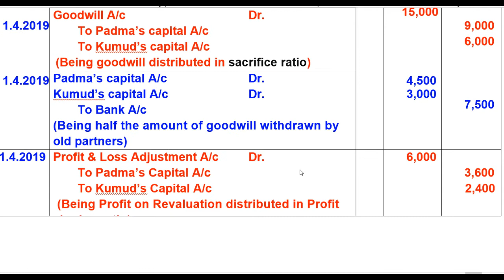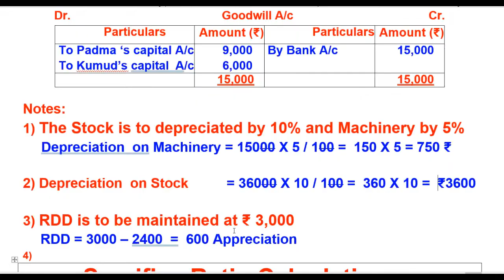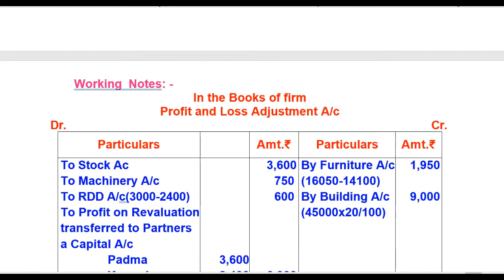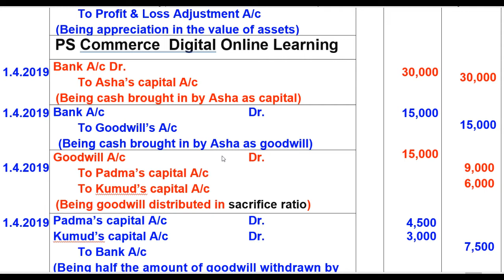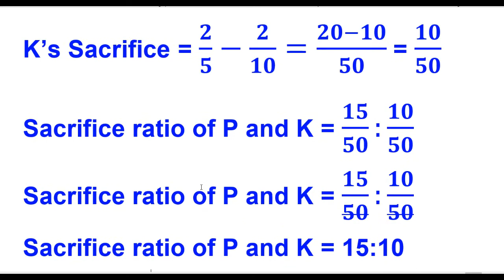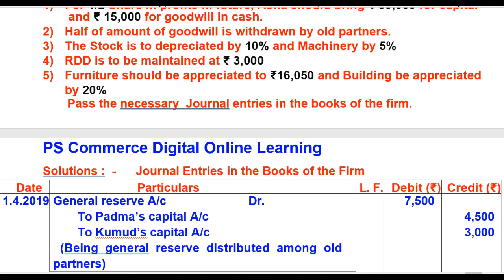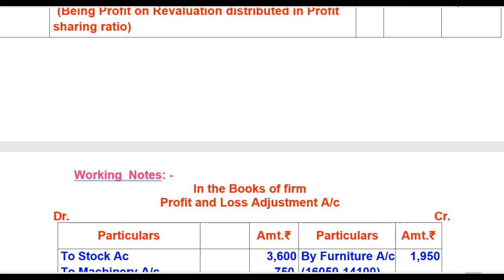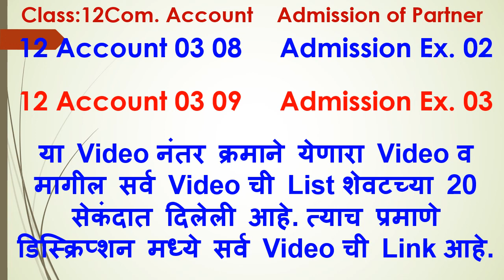12 Account 03 08 Admission Ex 02 |12 admission eg 2|sambare sir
12 Account 03 08 Admission Ex 02 |12 admission eg 2|sambare sir
pscommercedigitalonlinelearning,
sambare sir,
sambaresir,
prakash sambare,
prakashsambare,

Hi, every one , Welcome to All. सर्वांना नमस्कार, मी आपणा सर्वांचे माझ्या चॅनल मध्ये हार्दिक स्वागत करतो.

11वी व 12वी कॉमर्सच्या विषयांचे Free  व्हिडियो पाहण्यासाठी, मी पाठविलेला हा मेसेज आपल्या मोबाईल मधील नंबर्स आणि विशेषतः सर्व ग्रुप वर व सर्व विद्यार्थ्यांना सेंड करावा.

आपण खालील लिंकवर क्लिक करुन आज पर्यंतचे मी पाठविलेले सर्व विडियो पाहू शकतात. परंतु इथून पुढे मी सेंड केलेला प्रत्येक नवीन व्हिडीओ पाहण्यासाठी (सूचना / Notification मिळण्यासाठी) प्रथम खालील प्रमाणे सेटिंग करून घ्या.
1) मी पाठविलेला कोणताही Video चालू करा.
3) Bell च्या 🔔 चित्रावर क्लिक करा.
4) ‘All’  हा पर्याय निवडा. (मराठी-“सर्व”, हिन्दी=“सभी” )
Settings ok

PS COMMERCE DIGITAL ONLINE LEARNING सर्व व्हिडीओ पाहण्यासाठी खालील लिंकवर क्लिक करा.

वरील लिंक क्लिक करून आपण मागील सर्व Video पाहू शकता, त्यामध्ये विषयानुसार video लिस्ट दिलेली आहे. परंतु पुढील Video पाहण्यासाठी सेटिंग केली नसेल तर सेटिंग करुन घ्यावी.

11,12 कॉमर्स विषयांचे Video free मध्ये पहा. त्यासाठी पुढील लिंक मधील video पाहताना video मध्ये दाखविल्याप्रमाणे, विडियो पहात असताना, लगेच सेटिंग करून घ्या.

खाली विषयानुसार Video ची Link ची Play List दिली आहे, त्या लिंक वरुण आपण त्या विषयाचे सर्व video पाहू शकतात. खालील लिंक वर क्लिक करून सर्व Video पहा.

digital, account, ocm, fa, npc, ipf, eco,    नंतर
“वर्ग, विषय, प्रकरण क्रमांक, व्हिडियो क्रमांक, पॉइंट चे नाव, असे YouTube वर टाइप करून कोणताही, मी पाठविलेला Video आपणास पाहण्यासाठी शोधता येईल.
उदाहरण :
12 account sambare sir,
12 account prakash sambare,
12 03 08,
12 account 03 08,
12 account 03 08 admission ex 02,
12 admission eg 2,
12 account 03 08 admission eg 2,
12 admission Ex. 02,
12 account admission ex. 02,
12 account admission eg 2,

How to solve Admission Problem ?,
This video is related with Admission Problem,
This video explains steps for solving Admission Problem,
admission 12th problem,
12 account in Marathi,
12 admission in Marathi,
admission class 12 new syllabus,
admission of a partner class 12 accounts,
Commerceknowledgepool,
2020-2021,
12thaccount,
12th admission,
12th commerce account chapter 3,
Accountancy class 12th admission,
education baba,
12 account admission ,
new syllabus,
balance sheet format in Marathi
Admission,
Calculation,
HSCBoard2021,

माझ्या व्हिडीओची खास वैशिष्ट्ये :-
1) या व्हिडिओमध्ये वर्गातील शिकविण्या प्रमाणेच प्रत्यक्ष टायपिंग करून उदाहरण सोडविले आहे. त्यामुळे विद्यार्थ्यांना वर्गात बसून शिकत आहोत असेच वाटते.
2) व्हिडिओमध्ये प्रत्यक्ष टायपिंग करून उदाहरण सोडविले असल्यामुळे व्हिडिओ मधील अंक आणि अक्षरे अतिशय स्पष्ट दिसतात. त्यामुळे व्हिडीओ पाहताना डोळ्यांना त्रास होत नाही.
3) विद्यार्थी व्हिडीओ चालू असताना स्वतः उदाहरण सोडवू शकतात.
4) आवश्यक त्या ठिकाणी सविस्तर नोट्स देण्याचा प्रयत्न केला आहे.
5) विद्यार्थ्यांनी पूर्ण व्हिडिओ पहावा म्हणजे व्हिडिओचा अनुभव घेता येईल.